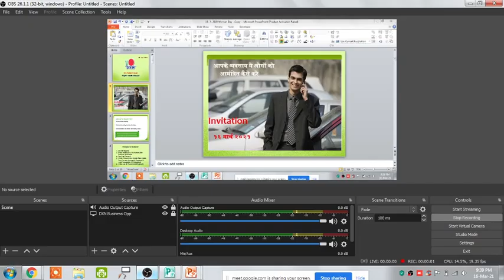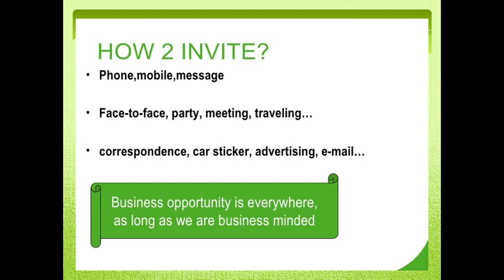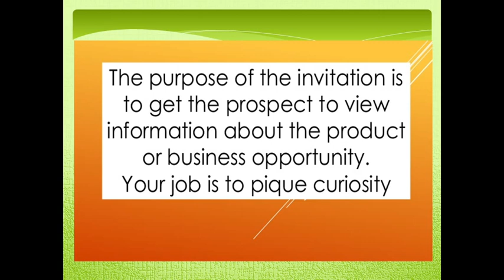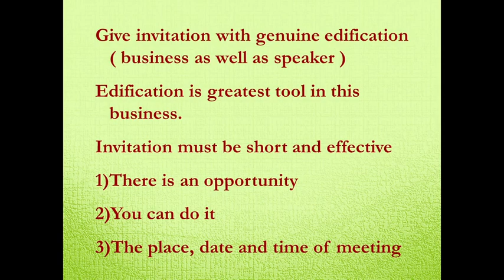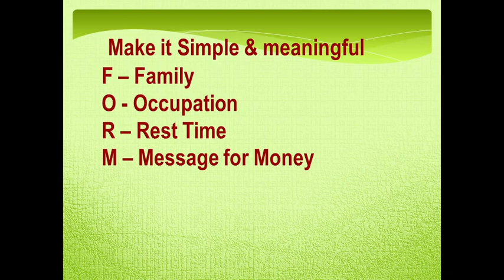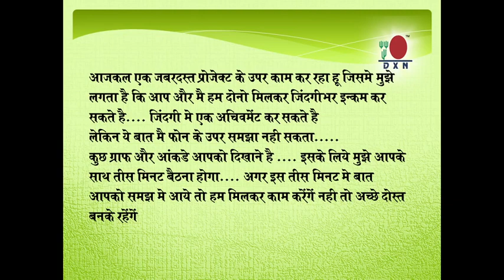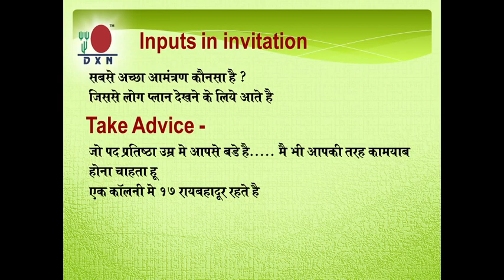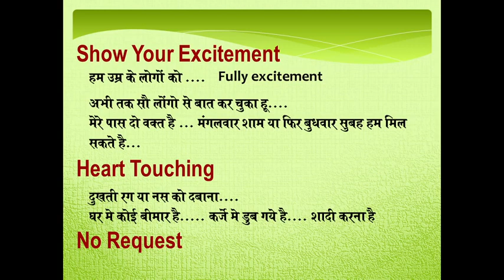How to Invite